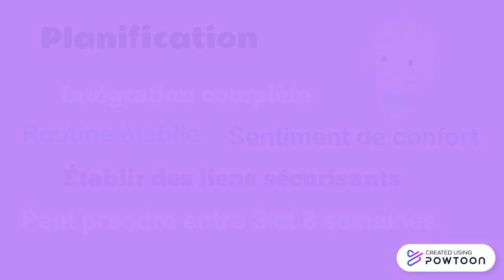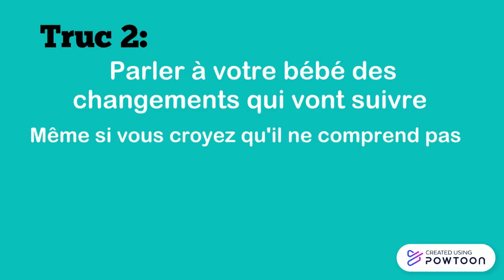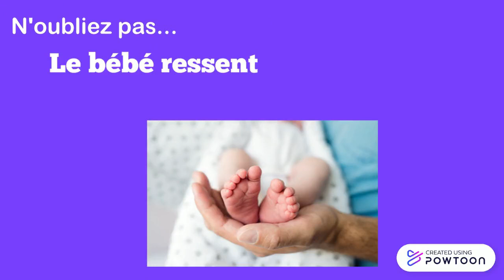Entrée progressive poupons Travail d'équipe